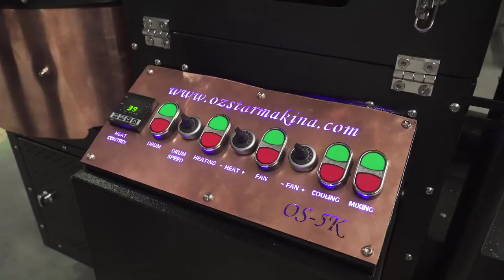OS - 5K Coffee Roasting Machine / آلة تحميص القهوة OS - 5K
آلاتتحميصالمكسرات آلاتتحميصالمكسرات # أفرانتحميصمجففة أفرانتحميصالمكسراتالكهربائية فرنكهربائي آلةتحميصفواكهمجففة آلاتتحميصمجففة آلاتتحميصالحزامي فرنتحميصالبذور آلةتحميصالفولالسودانيبالقشرة خطإنتاجحبوبالفستقالحلبي